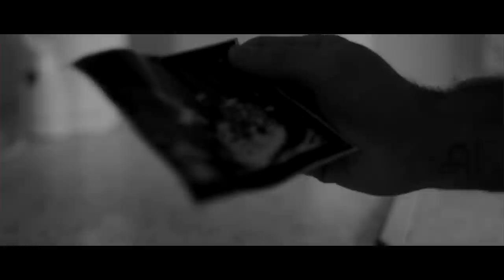Wreh-asha - Crash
Crash - Single
Written by Wreh-asha
Music Written by Drew Horley, Wreh-asha

Nick Donnelly Presents 'Crash'

Directed by Nick Donnelly
Co-directed by Wreh-asha
Produced by Nick Donnelly & Wreh-asha
Screen Play by Nick Donnelly & Wreh-asha

Creative Assistant Alexander Aplerku
Make-up Artist Carina Pennant
Production Runner Shereen Russell
Production Runner Cherise Simpson

Wreh-asha
Nathan Ampofo
Noemie Asbyorsen

Band:

Victor Akrofi on Keys
Carl Addo on Bass
Drew Horley on Drums

Special thanks to family and friends who came out to support and especially to my Mum for surprising me on set.